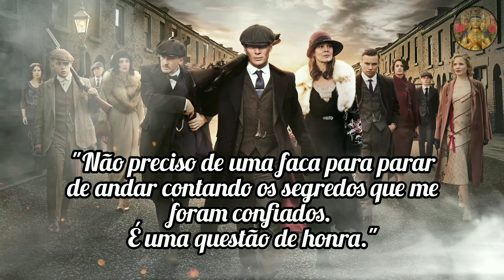THOMAS SHELBY: 12 FRASES DE PEAKY BLINDERS...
Thomas Shelby é um famoso personagem da série Peaky Blinders, homem de poucas palavras, mas suas frases são cheias de significado.

Neste vídeo, vamos explorar doze frases secretas que revelam muito sobre sua personalidade e motivações.

Agora fique com as frases de Thomas Shelby..